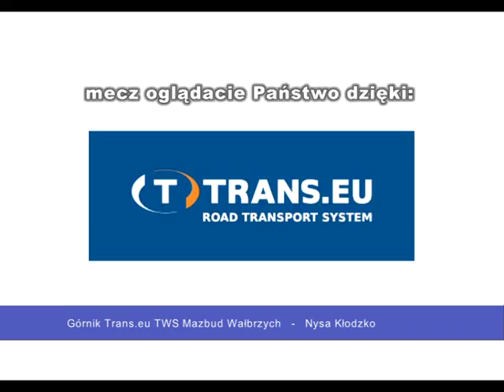Górnik Trans.eu TWS Mazbud Wałbrzych - Nysa Kłodzko